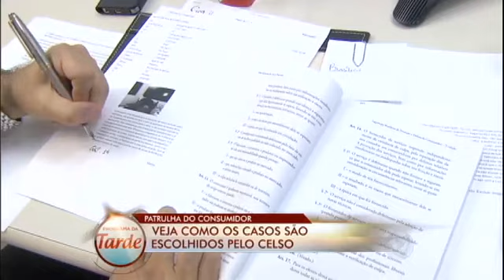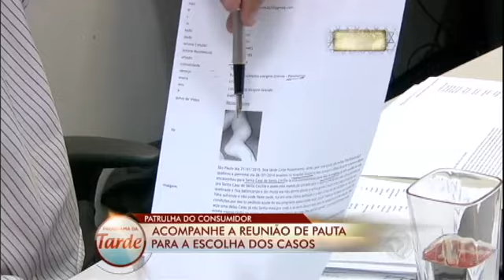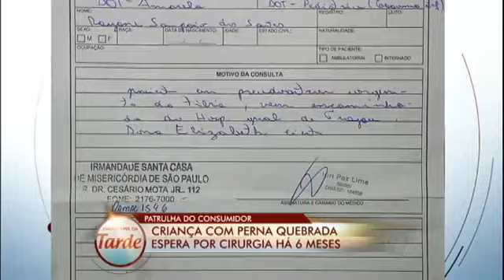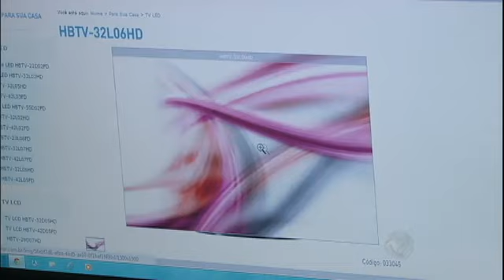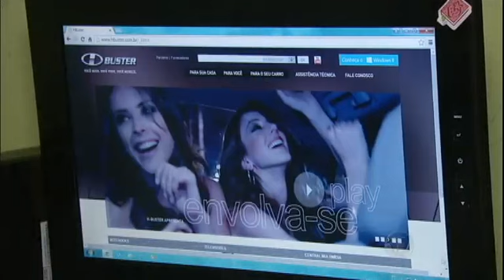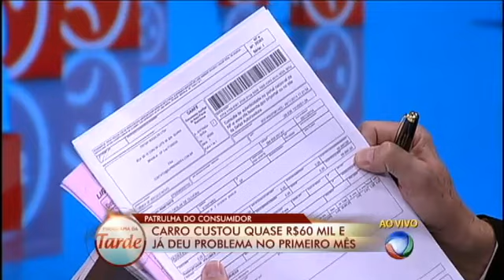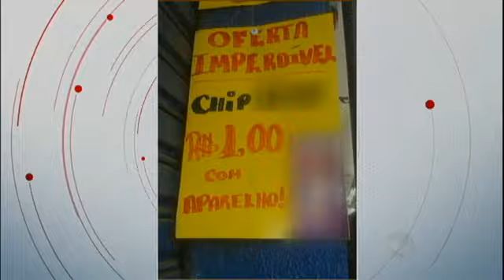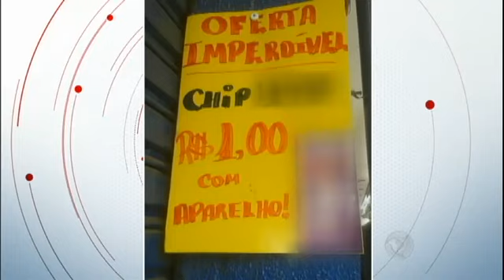Garota de 2 anos aguarda há meses por cirurgia na perna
A garotinha, de dois anos, quebrou a perna em julho de 2014 e seu pé foi apenas engessado. Mas depois disso não recebeu mais atendimento médico, agora, precisa de uma cirurgia. Veja!